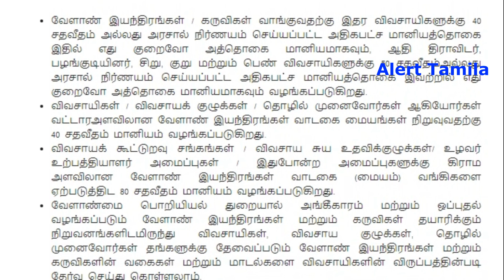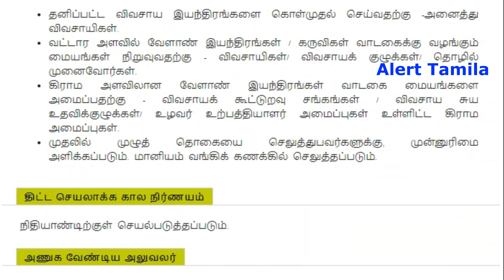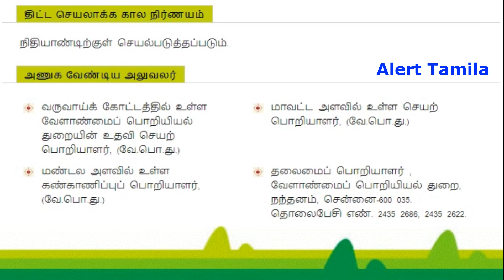agriculture scheme in tamil nadu | Vivasayam | Vivasaya maniyam govt free scheme in Tamil News Today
Agriculture scheme 2021 in tamil nadu government scheme 2021 Agriculture loan scheme tamil news today

today agriculture news in tamil

farmer subsidy tractor
farmer subsidy in tamilnadu
farmer subsidy 2021
agriculture subsidy in tamilnadu 2021
agriculture machinery subsidy in tamilnadu
agriculture equipment subsidy in tamilnadu
farmer subsidy in tamilnadu 2021
farmer scheme 2021
pm kisan online apply 2021
tafe free tractor rental tamil nadu
tafe free tractor rental scheme
tafe free tractor rental
kisan scheme 2021 in tamil
pm kisan scheme in tamil
pm kisan scheme 2021
pm kisan scheme
agriculture scheme 2021
agriculture scheme 2021 in tamil
government scheme for farmers
central government 6000 scheme for farmers
former loan in tamil nadu
latest agriculture equipment
latest agriculture news
latest agriculture technology
free sewing machine scheme in tamilnadu
vivasaya nagai kadan thallupadi
vivasaya kadan thallupadi 2021 latest news
vivasayam in tamil
vivasayam seivathu eppadi
vivasaya kadan thallubadi 2021 latest news
vivasaya ilavasa minsaram
free agriculture land
agriculture free power supply
free agriculture land
free agriculture seeds
government free land scheme
government free agriculture land
agri schemes in tamil nadu
agri machinery subsidy scheme
agri subsidy schemes
agri schemes 2021
agri solar scheme
agri scheme in tamil
tamilnadu agri machinery subsidy
tamilnadu agri loan waiver
tamilnadu agri schemes
tamilnadu agri maniyam
tamilnadu agriculture subsidy scheme 2021
tamilnadu agriculture subsidy scheme